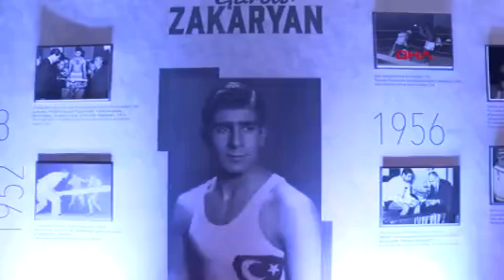Garbis Zakaryan'ın Film Galası Yapıldı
Beyoğlu Atatürk Kültür Merkezinde 6 Şubat tarihinde yapılması planlanan Garbis Zakaryan’ın ‘Altın Kalpli Eldiven Garbis Zakaryan’ isimli belgesel filminin galası dün akşam yapıldı. Galaya, Beyoğlu Belediye Başkanı Haydar Ali Yıldız, Türkiye Ermenileri Patriği Sahak Maşalyan’ın yanı sıra pek çok kişi katıldı.İstanbul Atatürk Kültür Merkezinde 6 Şubat tarihinde yapılması planlanan ve deprem nedeniyle ertelenen Garbis Zakaryan’ın ‘Altın Kalpli Eldiven Garbis Zakaryan’ isimli belgesel filminin galası dün akşam yapıldı. Film galasına, Beyoğlu Belediye Başkanı Haydar Ali Yıldız, Türkiye Ermenileri Patriği Sahak Maşalyan’ın yanı sıra birçok ünlü isim katılırken, Garbis Zakaryan’ın boks müsabakalarından kazandığı kupalar, madalyaları ve bir çok ödülü sergilendi. Film gösterimi başlamadan önce, Beyoğlu Belediye Başkanı ve Türkiye Ermenileri Patriği Sahak Maşalyan, Garbis Zakaryan hakkında konuşmalar yaptı. Film Garbis Zakaryan hakkında bilgileri anlatırken, filmin sonunda izleyiciler uzun süre alkışladılar.“BABAMA BİR KEZ DAHA HAYRAN OLDUM”Garbis Zakaryan’ın oğlu Kaspar Zakaryan,“Herhalde bir çocuk için olabilecek en gururlu gün bugün olabilir. Bunu yaşayabilmek, görebilmek,önemliydi, keşke kendi de görseydi. Belki de görüyordur ya da hissediyordur. Çok güzel bir duygu, en önemlisi unutulmamak ve vefa göstermek, aslında onu gelecek nesillere yaptığı işlerle anlatabilmek. Bence o kısmı çok önemli. Yani zorluklar içinde yetişmiş bir kişi. Sonuçta Orta Doğu boks şampiyonu olmuş. İlk defa Türkiye’de milli olmuş ama bakarsanız bir sürü böyle insan var. Ama bu 1940’lı yıllarda yapılmış olması ve kendi yetiştiği ortamdan oraya gelebilmesi, insanlığın hep koruyabilmiş olması, çok daha özelleştiriyor. Gerçekten bu kalabalığın çok büyük kısmı, tanıyor, seviyor, kişiliğine saygı duyuyor. Gerçekten kimseyi incitmeyen, yaptığı sporla bağlantı olmayacak kadar iyi bir insandı. Herkesin işine koşan, kimseden bir şey beklemeyen, çok dürüst çok namuslu, çok iyi bir insandı. Şimdi böyle görünce babama, bir kez daha hayran oldum. Benim boksla hiç ilgim olmadı. Babamdan dolayı tabi ki öğrendik. Babam evde çok öğretirdi ama bizim boksla ilgilenmemizi hiç istemedi. Abimle ve ben de boksla ilgili değildik. Ben su topu oynadım. Yüzme antrenörlüğü yaptım. Abim tekvandoda siyah kuşak ve devam ediyor. Boks hiçbirimiz yapmadık” dedi.“TÜRK BAYRAĞINA SARILI BİR ŞEKİLDE SON YOLCULUĞUNA UĞURLANMAK İSTİYORDU”Garbis Zakaryan’ın ‘Altın Kalpli Eldiven Garbis Zakaryan’ isimli belgesel filminin yönetmeni Harutyun Arto Davulciyan,“ Film bizim için çok değerli. Zakaryan bizim için çok değerli bir insan. Yani biz Zakaryan gibi çok değerli bir sporcunun hayatını kayıt altına almak ve bunu gelecek nesillere taşımak bizim için çok önemliydi. Bu süreçte onun hayatına ortak olduk. Ondan çok güzel hikaye dinledik. Kendi ağzından da hikayeler dinledik. Bu süreçte onu son yolculuğuna da uğurladık ve onun vasiyetini de gerçekleştirmiş olduk. O milli sporcu gibi Türk bayrağına sarılı bir şekilde son yolculuğuna uğurlanmak istiyordu. Buna da şahit olduk ve bu güzel duyguların birleşimiyle, bize göre güzel bir hikaye oldu. Beni en çok zorlayan aslında hayat şartları oldu diyebiliriz. Çünkü bu film sürecinde çok fazla bizden bağımsız zorlukla karşı karşıya kaldık. Pandemiyle başlayan ve ülkemizi sarsan deprem felaketiyle devam eden süreçti. Şuan mutluyuz, gülüyoruz ama çok acı günler geçirdik. Çok zorluklar yaşadık özellikle Garbis Zakaryan’ın hayatına dokunmuş isimler yaş ortalaması olarak bizlerden çok daha büyük isimlerdi. Onları evlerinden o güvenli alanlarından çıkartıp kamera karşısına geçirmek, onlarla sohbet edebilmek bizler için de aynı zamanda bu zorlu süreçte büyük şans oldu” dedi.“TÜRKİYELİ ERMENİLER OLARAK ELBETTE Kİ ONURLANIYORUZ”Türkiye Ermenileri Patriği Sahak Maşalyan, “Türkiye’de yaşayan Ermeniler olarak Garbis Zakaryan’ın başarıları bizi onurlandırıyor” dedi. Maşalyan, “Elbette ki biz çok memnunuz. Garbis Zakaryan bu ülkenin yetiştirdiği seçkin sporculardan birisidir. İlk milli boksördür. Dolayısıyla onun hem spor kariyeri, hem insanlığı, günümüz sporcularına örnek teşkil etmektedir. Aynı zamanda biz Türkiye’li Ermeniler olarak elbette ki onurlanıyoruz. İçimizden böyle bir değerin çıkması, bu ülkeye mâl olması ve bu ülkenin spor camiasının sahip çıkması, elbette ki bizi çok onurlandırıyor. Evet, kendisiyle tanıştım. Elbette çok samimi, yakın ilişkim olmadı. Nesiller farkı dolayısıyla ama herkes gibi kendisi ilk tanıştığım anda bile olumlu bir izlenim bırakan, pozitif enerjisi olan birisiydi” diye konuştu.Luys Medya Yönetim Kurulu Başkanı Aram Kuran, Garbis Zakaryan’ın oğlu Kaspar Zakaryan’dan kupa alırken, bu kupanın kendisi için çok önemli olduğunu söyledi. Kuran,“ 10 yıl önce hazırladığımız bir kitapla yola çıktık. Garbis Zakaryan bey, bütün sporculuk hayatını anlatırken, biz istedik ki onun hiç bilinmeyen ama toplum tarafından sevilen bir yönü olan, altın gibi bir...